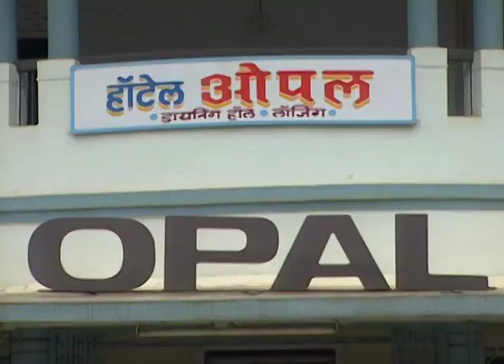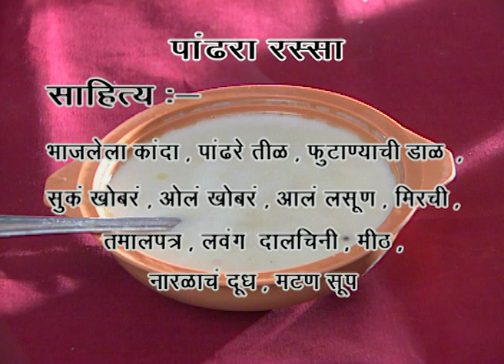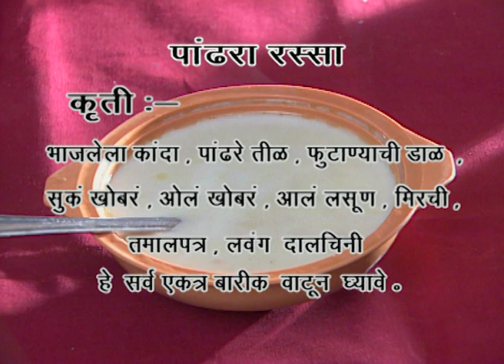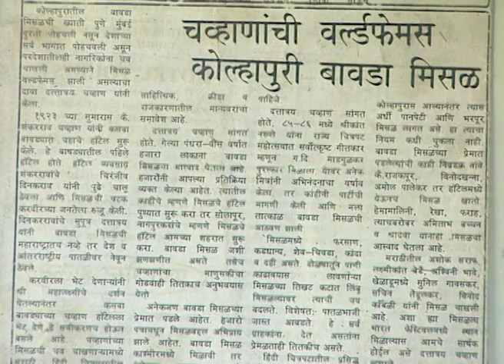मानसी - Manasi | Zee Marathi Talk TV Show | Full Episode - 30